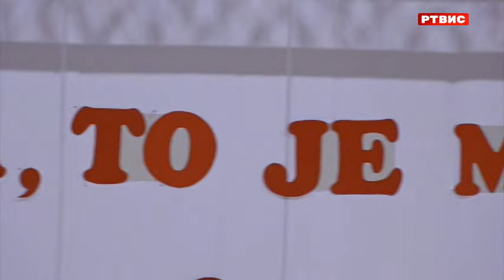Osmomartovska pripedba "Bubamaraca", RTVIS, 8.3.2024.